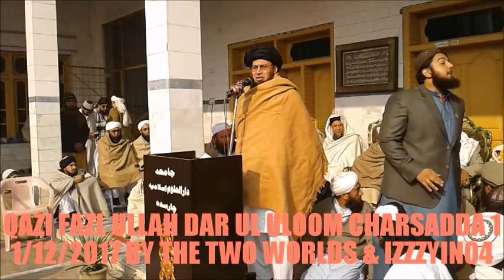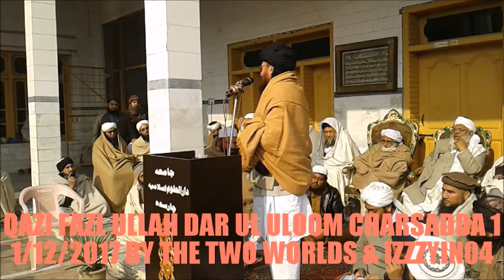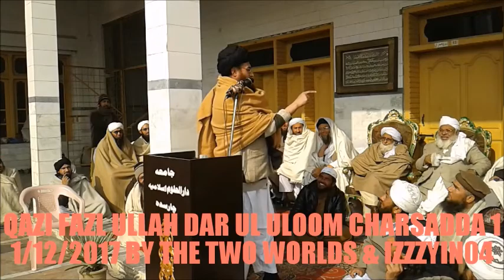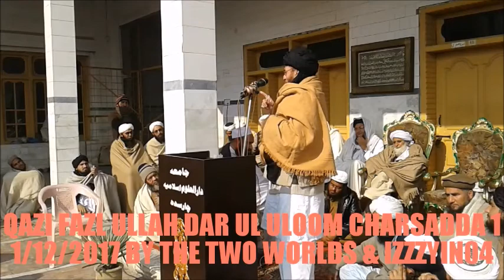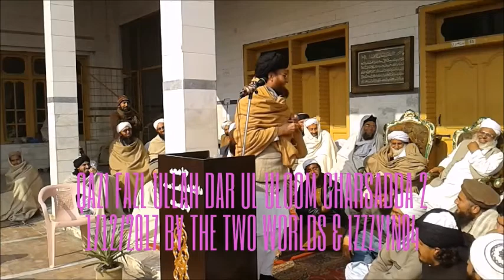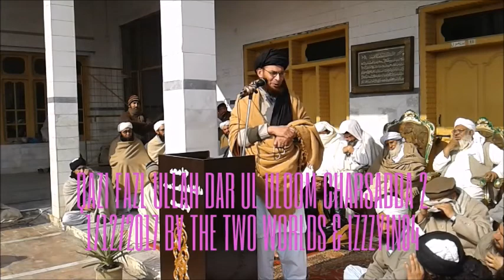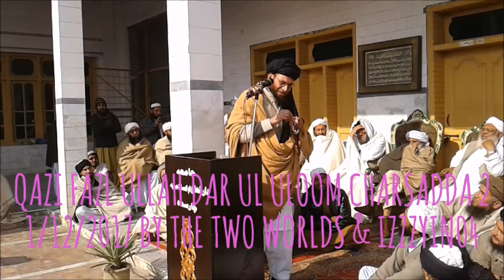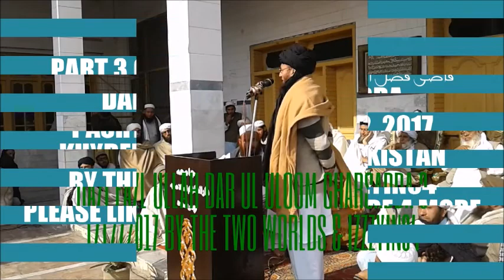Dar Ul Adab Charsadda Pashto Bayan Qazi Fazl Ullah 1-12-2017 Video Pakistan